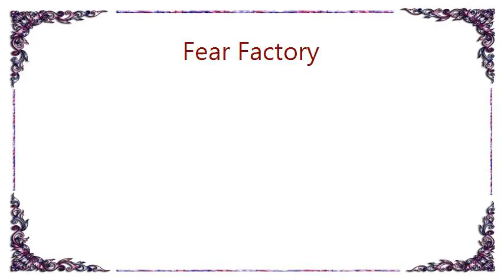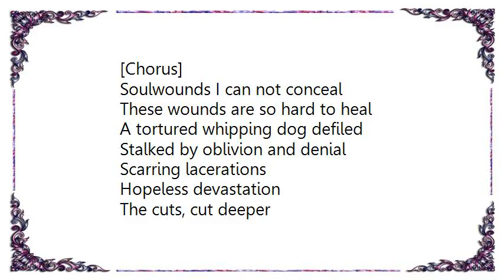Fear Factory - Soulwomb Lyrics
[Lyrics Fear Factory - Soulwomb]
A tortured whipping dog defiled
Stalked by oblivion and denial
Scarring lacerations
Hopeless devastation

The cuts, cut deeper
The cuts, cut deeper, deeper, deeper

These wounds are small slices of death
Draining my soul and final breath
Self-inflicted dementia
Bone shallow gravedigger

Repeat second verse

[Chorus: x2]
Soulwound
Soulwound
Soulwound

[Chorus]

Soulwounds I can not conceal
These wounds are so hard to heal

Scarring lacerations
Hopeless devastation